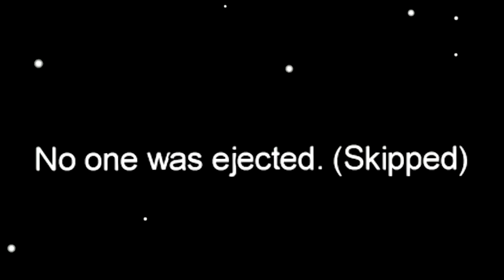100% WIN Vs. VIPs 👀 (ft. Nems, LyeGaia, Chipsette, FredZOLF...)